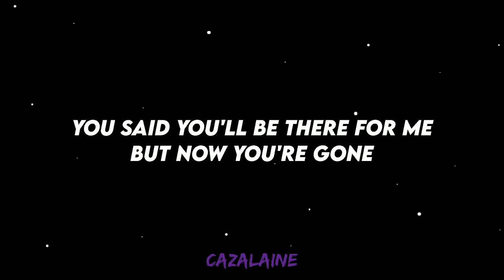Briannnlouis Why Did You Lie To Me Lyrics